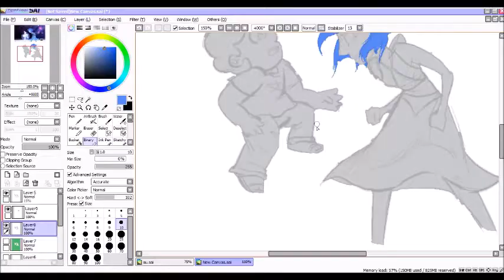Bleh (an update thing)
I should have the finished version as soon as I get my tablet